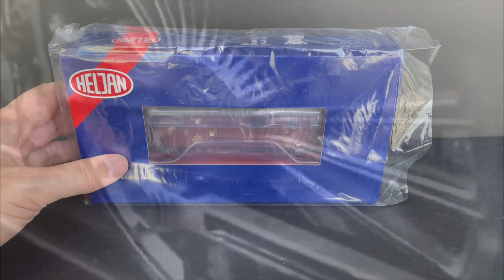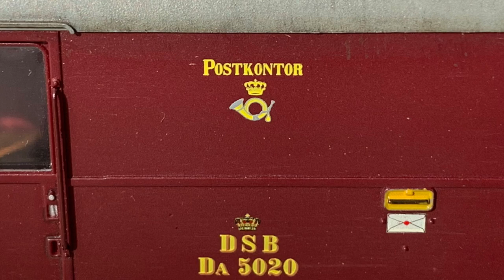Unboxing and Weathering DSB Class DA Mail Coach from Heljan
The Danish State Railways (DSB) had 24 of these Class DA mail coaches. They were all-steel constructions delivered just before WWII and still going strong in the 1950s which is my preferred era. The cars were relatively short so that they would fit aboard the ferries connecting different parts of Denmark as well as neighbouring Sweden and Germany. The cars served DSB and the Danish Royal Mail Service into the 1970s, some even soldiered on with smaller railway companies in the 1980’s. This very well made model is from Danish manufacturer Heljan and was released in the summer of 2019.